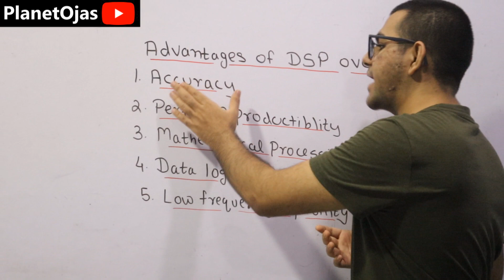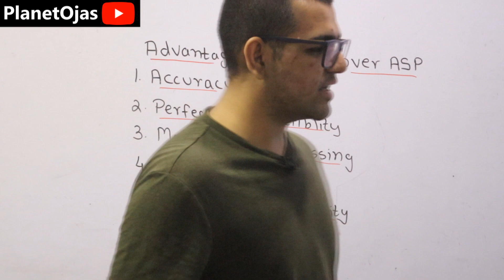advantages of dsp over asp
This video is all about the Advantages of Digital Signal Processing over Analog Signal Processing or advantages of dsp over asp or advantages of dsp system in Digital Signal Processing in the subject Digital Signal and Image Processing in Hindi. There are many advantages of DSP over ASP but we have covered 5 of them.

0:00 START
0:15 ACCURACY
0:40 PERFECT REPRODUCIBILITY
1:10 MATHEMATICAL PROCESSING
1:25 DATA LOGGING
1:35 LOW-FREQUENCY CAPABILITY